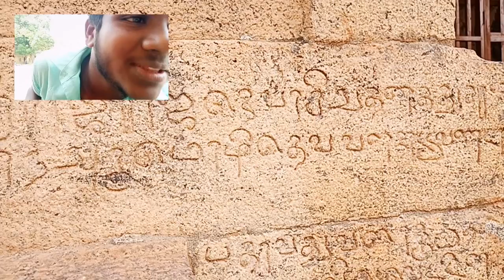thanjavur Brahideeswarar temple live now Episode -4 samma heat 😳 temple inside Hindi stone 🪨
Thanjavur Brahideeswarar tample first time in now live of full video more than people's are couples me also single hand